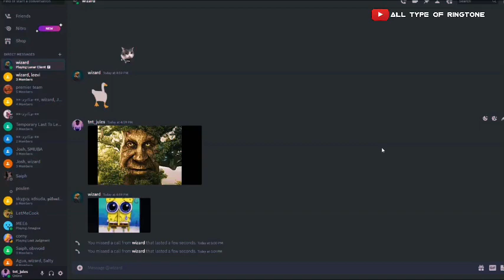Discord Halloween Ringtone | Spooky Ringtone 2023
[keywords] (ignore)
tnt_jules bridging in minecraft hypixel bridge duels bedwars telly bridge speed telly drag clicking on bloodya70 roccat kain 100 world record breaking 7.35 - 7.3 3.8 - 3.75 world record on short and normal mode mcplayhd threeclicks and yeven with doogile bridging on bedlessnoob server bridgerland cracked version using sildurs shaders 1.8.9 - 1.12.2 and 1.19 minecraft versions latest release with full tap 3.95 and 3.9 but 4.0 full tap luckily not 4.05 or 4.1 full tap 4.15 3 taps maybe 2 taps 4b flat 1.05 flat zyqt and crimssel can do it but 3.85 without gain momentum keystrokes is possible